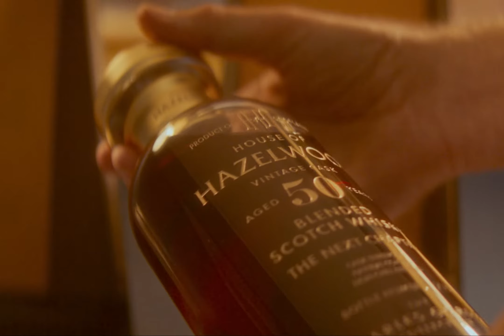Charles Maclean & Joel Harrison Review The Next Chapter | House of Hazelwood Rare Scotch Whisky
Distilled in 1972 and initially aged to near perfection in a combination of European and American oak, this blend embarked upon a brave new chapter through a fifteen-year secondary finishing period in active ex-bourbon barrels.

Such a process is unusual but has added fresh vigour to the already weighty blend – a testament to the power of new beginnings and a reminder that is never too late to embark upon the next chapter.